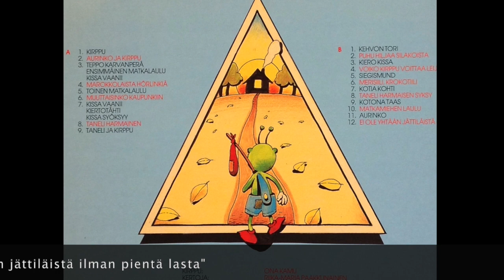Kirpun matka maailman ääriin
Joulukuussa 2021 edesmenneen kirjailija Jukka Itkosen sekä säveltäjien Reijo Karvosen ja Esa-Markku Juutilaisen tekemä musiikkisatu "Kirpun matka maailman ääriin" tehtiin tilaustyönä Helsingin Lasten juhlaviikoille v. 1985.  Seuraavana vuonna tehdystä levytyksestä digitoitu materiaali (v.2021) on nyt saanut myös videototeutuksen, jonka kuvituksena on käytetty live-esityksen elävöittämiseen tehtyjä Markku Könösen mainioita kuvia.
Sadun esittävät Ona Kamu (Kirppu), Riika-Maria Paakkunainen (Kertoja), Sami Aarva (Aurinko ja Tähti), Esa-Markku Juutilainen (Varis ja Taneli Harmainen), Reijo Karvonen (Teppo Karvanperä) sekä Leevi Leppänen (Sigismund Saldo).
Sadun laulut löytyvät myös Spotifysta.
45 minuutin musiikkivideon käyttöä esim. päiväkodeissa voi jaksottaa seuraavasti:
I näytös 00:00,   II näytös 11:43,    III näytös 24:30 ja    IV näytös 37:44.
Vinyylilevy ja nuottimateriaalit saatavissa Ikaros Musiikista.